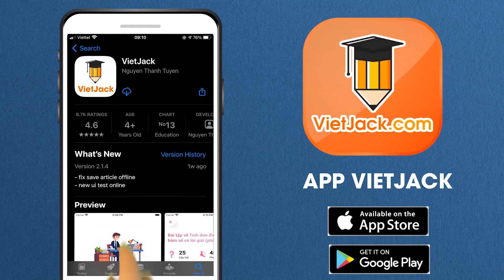Hương sơn phong cảnh - Ngữ văn 10 - Chân trời sáng tạo - Cô Diệu Linh (DỄ HIỂU NHẤT)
Ngữ văn lớp 10 - Chân trời sáng tạo - Hương sơn phong cảnh

Trong video này, cô sẽ giới thiệu đến các em bài Hương sơn phong cảnh của môn Ngữ văn 10 - Chân trời sáng tạo. Đồng thời, hướng dẫn các em cách học hiệu quả nhất. Các em chú ý theo dõi bài học cùng cô nhé !

▶ Danh sách các bài đọc văn bản SGK Ngữ văn 10 - Chân trời sáng tạo - Cô Đặng Diệu Linh:
▶ Danh sách các bài đọc văn bản SGK Ngữ văn 10 - Kết nối tri thức - Cô Lê Hiền:
▶ Danh sách các học giải SGK Lịch sử 10 - Chân trời sáng tạo - Cô Hoàng Hiền: